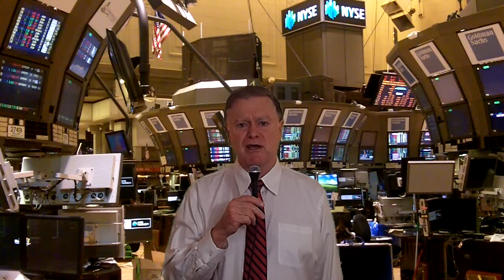Retorikerna från Washington dominerar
Bengt Göransson rapporterar från Wall Street. Under fredagen väntas en del makrostatistik samt bolagsbesked, men det är trots allt politikerna som håller i taktpinnen.